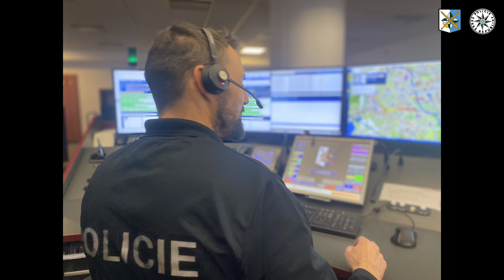Oznámení z tramvaje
Video: PČR